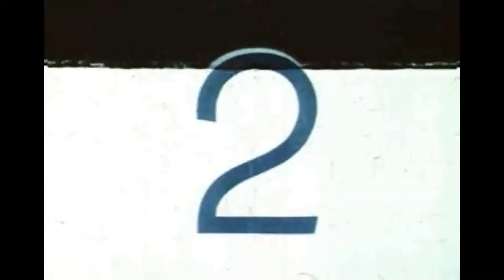BOMBOM playback (erika X)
ensayos para su proximagrabacion..2016